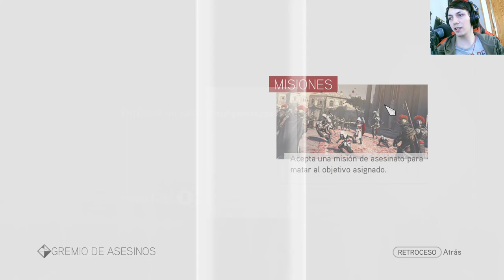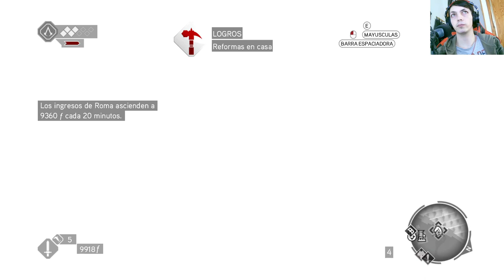La historia de Assassin's Creed Brotherhood | En Español | Capítulo 16